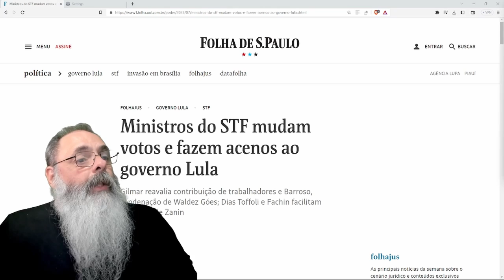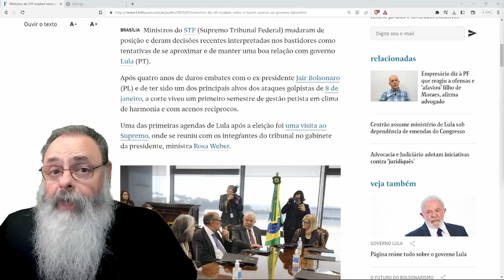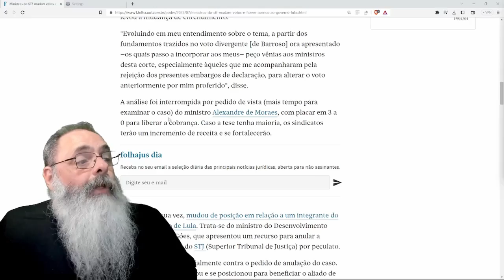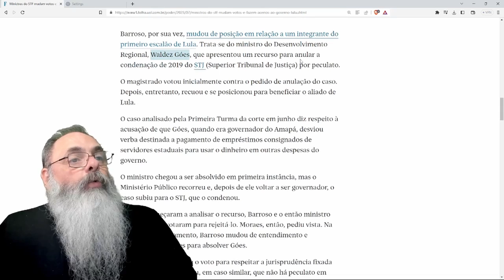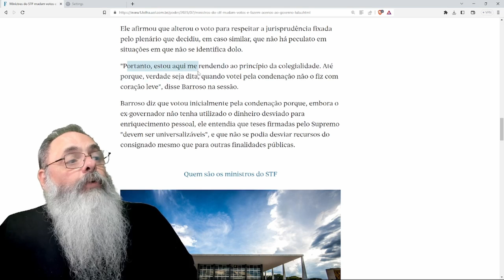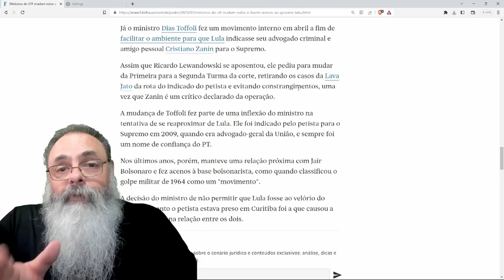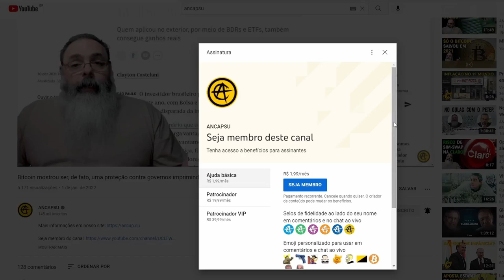MINISTROS do STF MUDAM VOTOS para AGRADAR LULA com VOLTA do IMPOSTO SINDICAL e OUTRAS DECISÕES